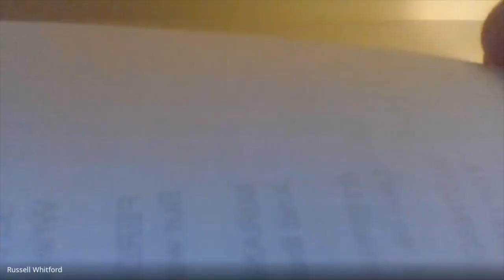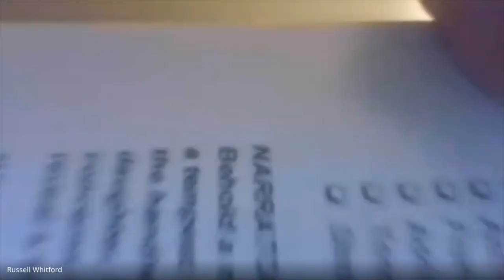All Stories {Online} Presents William Shakespeare's "The Tempest"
An abridged adaptation.

Cast:
Narrator - Janet Sozio
Prospero - Alan White
Miranda - Aliyah Harris
Ariel/Juno- Lorna Nogueira
Caliban - Jordan Greeley
Antonio - John Trent
Alonso - Judith Nelson Dilday
Sebastian - Reggie Joseph
Gonzalo  - Craig Whitford
Adrian/Francisco/Boatswain - Milton Coykendall
Trinculo- Kpoti Tokou
Stephano/Ceres - Michael Legge

Adapted by Beth Danesco